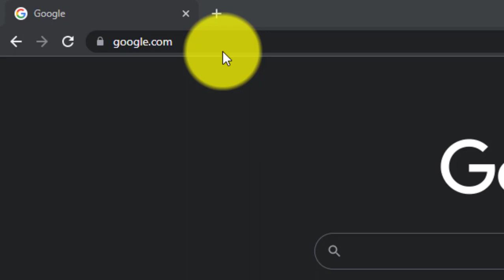How To Delete Your Pubg Account Permanently 2022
If you've had enough with Pubg and want to delete your active pubg account, then this is the video tutorial on how to it in few seconds. The step has changed as users cannot delete their active account from settings option on mobile.
Pubg is one of the most popular and highly addictive mobile games of recent years. As a multi platform supported game, gamers can play pubg on their mobile device or computer.